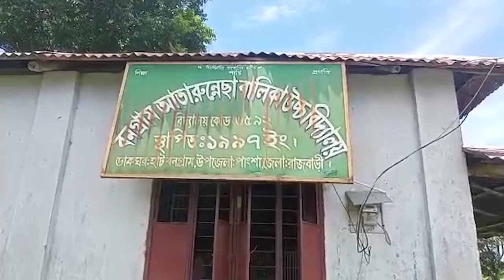বনগ্রাম আতারুন্নেছা নিম্ন মাধ্যমিক বালিকা বিদ্যালয় টি যেন এমপিও ভুক্ত করে দেওয়ার দৃষ্টি আকর্ষণ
cnw news tv, From our starting day to till now, we are successfully ensuring to bring justice to injustice, give voice to the voiceless, and put light to every unfairness which causes degradation to our society. We never compromise with authentic news and never promote yellow journalism.
Confused about so many haphazard news which are based on illogical facts? Our news are collected from reliable sources and international news are collected from the Reuters, APTN, SNTV.